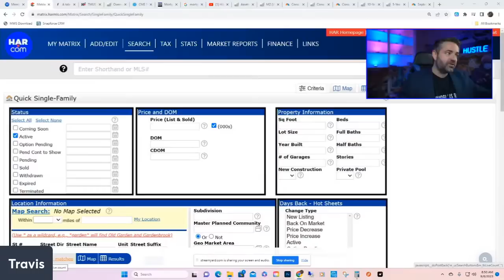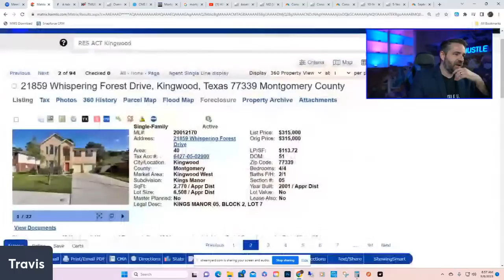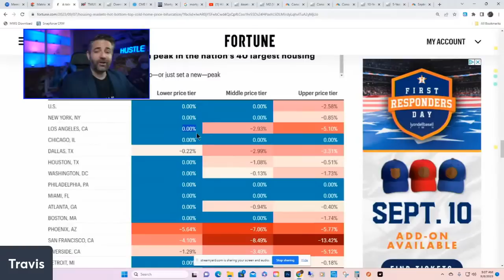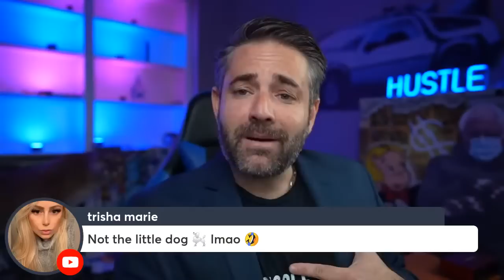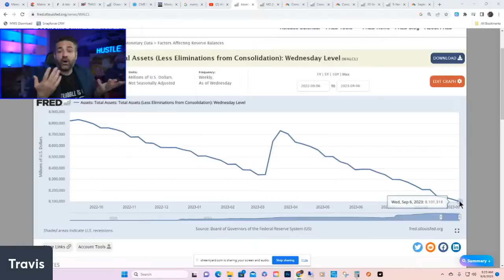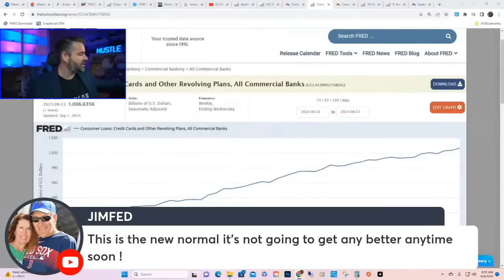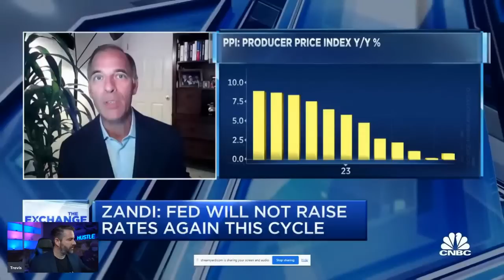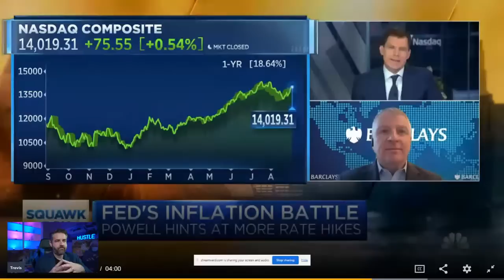Mortgage Rates SHOCK Homebuyers | Housing Market Update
Mortgage Rates SHOCKING Homebuyers | Housing Market Update

0:00 - Intro & MLS
18:00 - Tale of Two Markets
29:00 - Market Update
35:00 - Video: DiMartino Booth
46:00 - Video: Consumers Running out of Money
57:00 - Video: Strong consumer, No Recession?
1:04:00 - Video: Fed Will be Hawkish
1:08:00 - Q and A